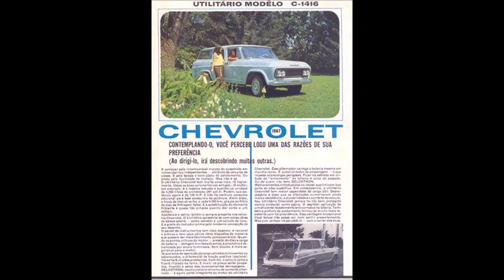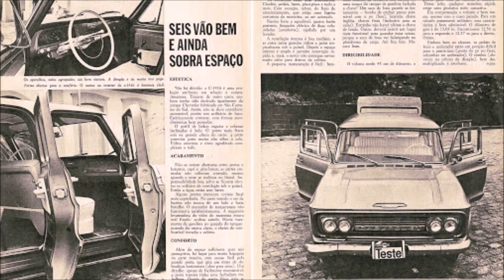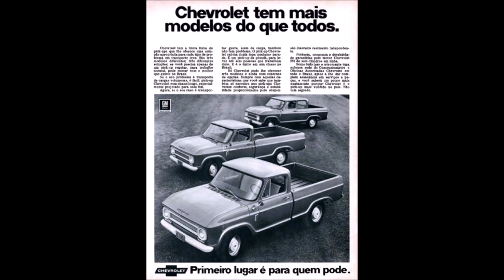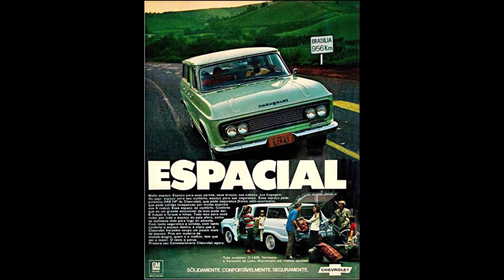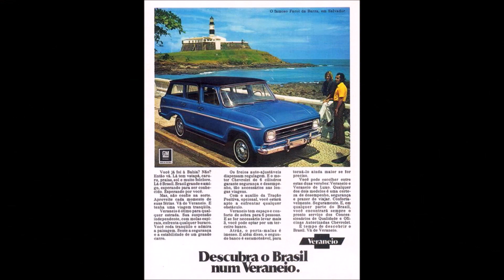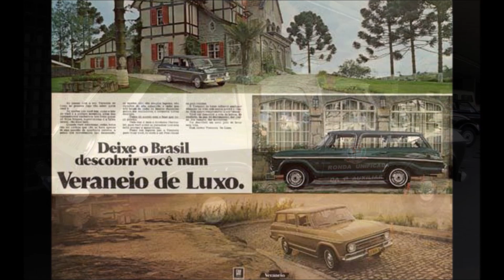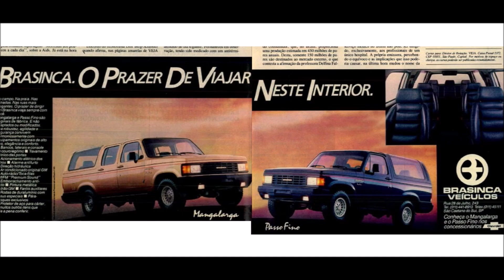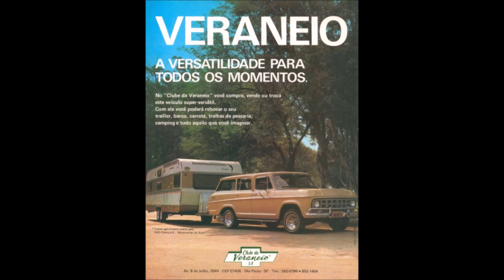História da Chevrolet VERANEIO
A Chevrolet Veraneio é um dos utilitários antigos mais famosos do Brasil, fabricada com seu design clássico por 24 anos, fez muito sucesso e deixou uma multidão de fãs pelo Brasil.
Em 1964, ocorreu o lançamento da segunda geração de picapes Chevrolet no Brasil, as C-14 e C-15, compostas pelas variantes carroceria curta e longa, a cabine dupla e a perua, bem antes de existir a sigla SUV para designar esse tipo de veículo, nos comerciais era chamada apenas de utilitário Chevrolet, seu nome técnico C-1416, baseada na GM Suburban norte americana, tinha design criado pela própria GM, com linhas básicas e sem excessos, diferente da americana, tinha quatro portas, na dianteira, quatro faróis circulares, no capô, havia pequenas entradas de ar nos frisos.
O comprimento do utilitário era 5,16m, e para impulsionar suas quase duas toneladas, o motor era o mesmo da sua antecessora Chevrolet Amazona, da picape C-14 e dos caminhões, o GM 261 de  4.3 litros (4.278 cm3) 149 cv e 32,1 kgfm de torque, que dispunha de boa reputação pelo torque e confiabilidade, a tração era traseira, e o câmbio manual na coluna de direção com 3 marchas, sendo a primeira não sincronizada, o retrovisor era apenas do lado direito.
Logo no ano seguinte, a C-1416 ganhou câmbio com a 1ª marcha sincronizada, no capô mantinha um emblema de metal com a logo da Chevrolet e mapa do Brasil, e na grade dianteira o nome da marca, assinatura também existente na tampa traseira.

Em 1969, surgiu, enfim, o nome Veraneio, e um pequeno face-lift, mantendo os dois pares de faróis, mas suavizou a grade, formada por frisos finos cromados e sem a assinatura Chevrolet, que passou para o capo substituindo o emblema, o interior sofreu poucas alterações, apenas ganhando acabamento mais simples e novo quadro de instrumentos.
O nome Venareio, lembrava a sua pretensão de uso, para famílias, férias e passeio, contrastando na verdade com seu famoso uso em forças públicas, viaturas e ambulância, más em 1971, passou a ser oferecida a versão luxo, trazendo um novo padrão de acabamento: apliques no painel imitando jacarandá, painéis de porta redesenhados, rádio, porta-malas acarpetado, faixas pintadas nas laterais, os detalhes nos parachoque que ficaram conhecidos como poleiros, e calotas integrais. A lista de opcionais trazia bancos dianteiros reclináveis, pintura metálica e revestimento do teto em vinil. Meses depois da veraneio Luxo, a GM disponibilizou a básica Econômica, com grade de plástico.
Em 1972, uma nova dianteira trazia apenas um par de faróis, maiores, grade com três frisos e apenas a logo Chevrolet prateada no meio, logo no ano seguinte, 1973, outras novidades foram a opção de direção hidráulica, com volante igual ao do opala SS, e o aumento da potência do motor para 151 cavalos.
Curiosamente, na tentativa de tornar o veículo mais econômico, em 76 foi oferecido o motor 2.5 de quatro cilindros do Opala, incluindo opção a álcool, porém, devido ao baixo desempenho e torque para o porte da Veraneio, foi preciso recorrer ao câmbio M20 de quatro marchas com alavanca no assoalho e um diferencial com relação mais forte (4,78:1), porém com o baixo desempenho a versão não agradou, más a opção de câmbio de quatro marchas no assoalho se tronaria de série, e o terceiro banco, na área do porta-malas, foi aumentando, passando para a capacidade de nove pessoas, as versões Econômica, Standard e Luxo passaram a se chamar Veraneio, Luxo (L) e SuperLuxo (SL).
Com o agravamento da crise do petróleo, na linha de picapes foi lançada a D10 com motor Perkins a Diesel, já a Veraneio, em 1981 passou a ser equipada com o 4.1 seis cilindros do Opala, a gasolina ou a álcool, e a grade dianteira passou a ser quadriculada.
Em 1985, as picapes ganharam um novo visual, mais reto e liso, o modelos A,C e D-10 davam lugar aos 20, porém a Veraneio ainda permaneceu com o visual antigo.
Encarroçadora independnetes aproveitaram para fazer criações com base nas novas picapes, uma delas, a Brasinca, lançaria duas produções baseadas da norte americana Suburban, a Passo Fino e a Manga-larga, lançadas em 1986. Modelos que devido ao relativo sucesso, foram em meados de 1988 adotados oficialmente pela Chevrolet, lançando-as com os nomes Bonanza e Veraneio. O modelo antigo clássico da Veraneio, chegaria então ao fim.
O motor da nova Veraneio incialmente ainda era o 4.1 do Opala, de 118 cavalos movido a gasolina, e somente em 1990 ela ganhou um motor a diesel: um Perkins Q20B de 3.9 quatro cilindros e 86,4 cavalos, substituído no ano seguinte pelo Maxion S4 4.0 de 92 cavalos aspirado e S4Turbo de 120 cv, sua vocação urbana, foi confirmada pela ausência da tração 4x4, a nova Veraneio existiu até o modelo de 1996.
Com o lançamento da Silverado, haveria uma rara versão chamada GrandBlazer, más a função de camburão de polícia da Veraneio, nas duas gerações, foi herdada pela Blazer derivada da S10, já ambulâncias pelas vans.